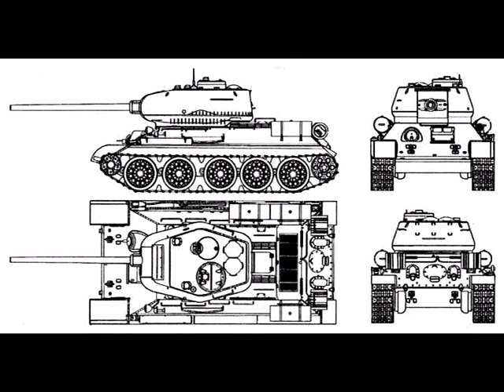Немного матчасти, цвет троса на военной технике